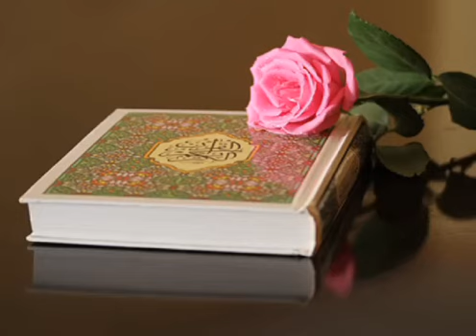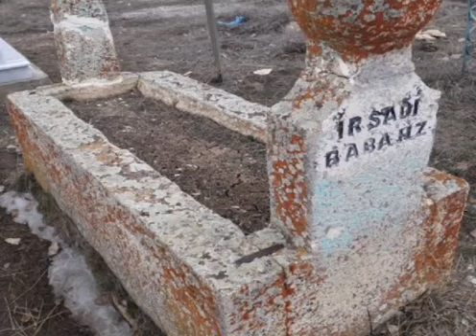Gel Gönül Kendin Al Benden/ İrşadı Baba/Okuyan Süleyman Nisancı